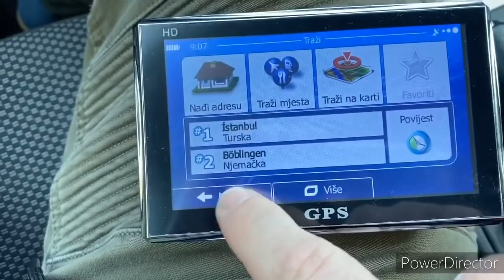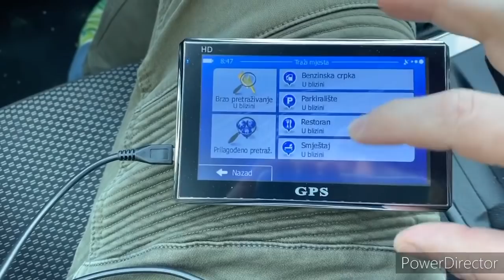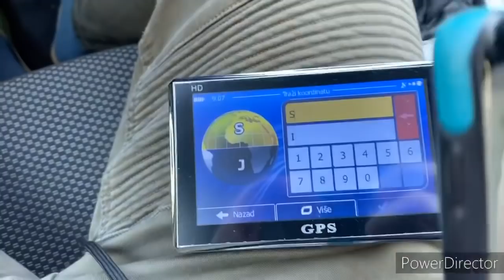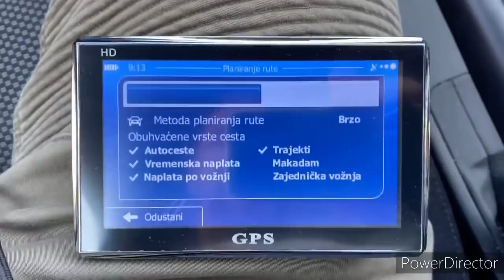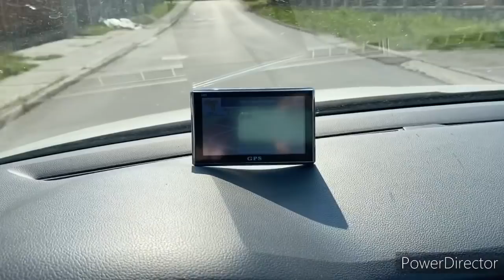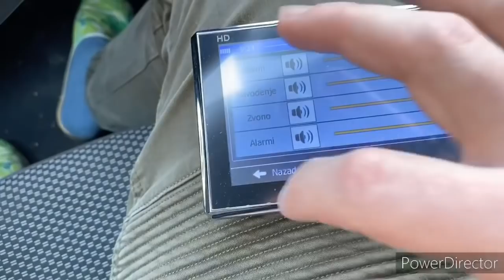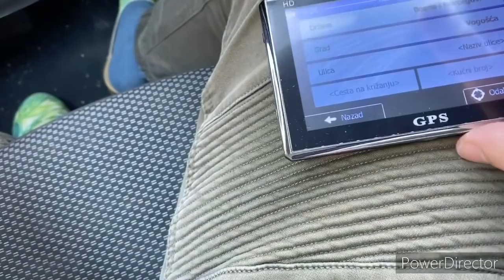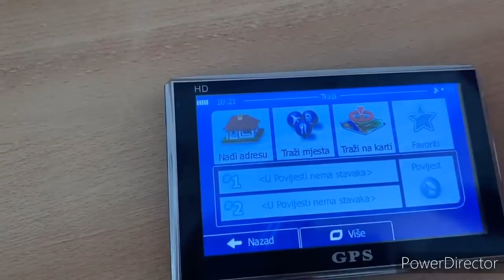Navigacija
Kako koristiti navigaciju